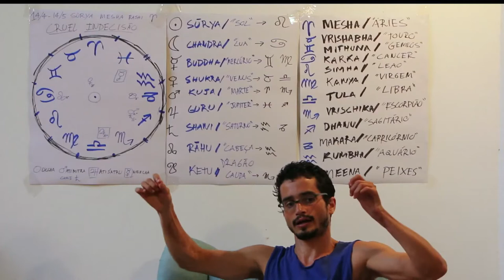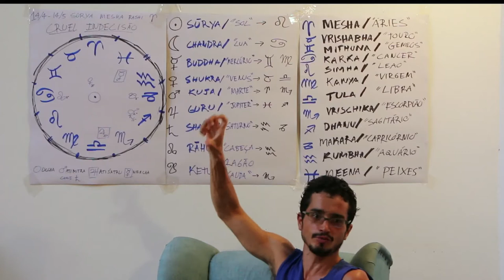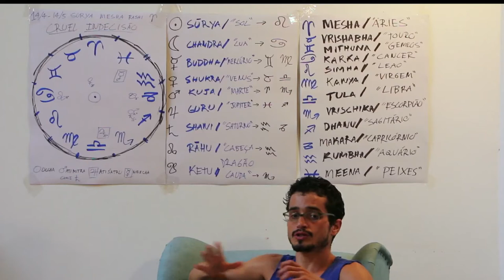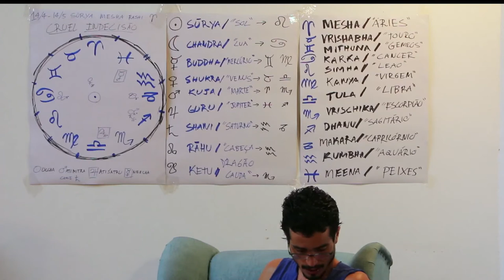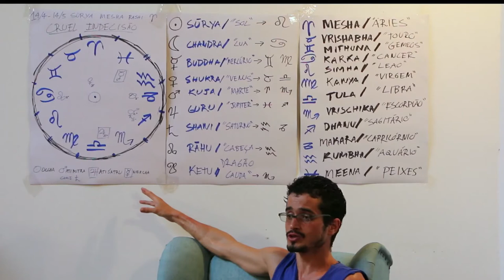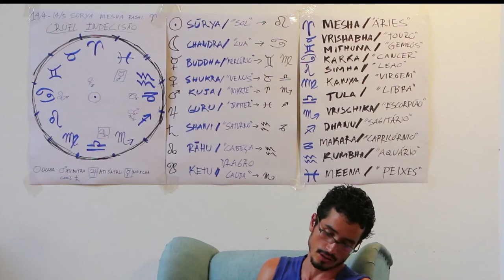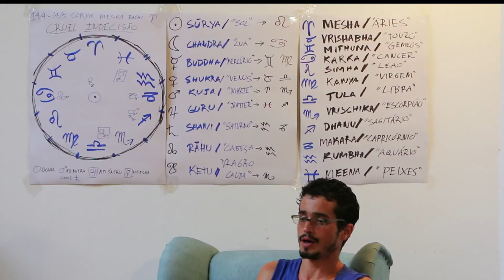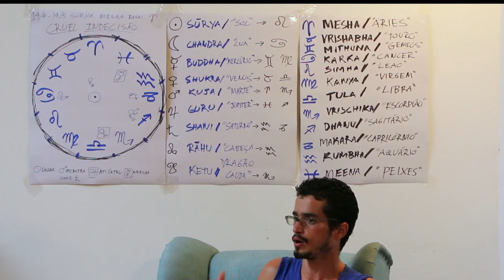Jyotish 2018 Mesha Rashi: Cruel Indecisão 05 (JAY NAMASTE 3)